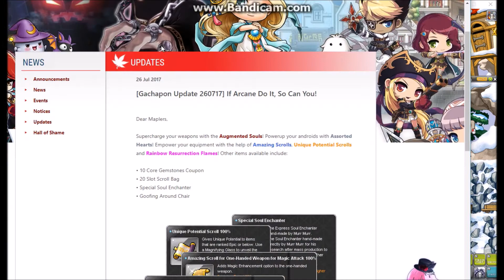MapleSEA - Gachapon Runs, AUGMENTED DAMIEN SOUL!!! After Maplesea 4k BAN!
Hi guys, i am back again in MapleSEA despite the recent uproar on the banning of 4k players.

Also there's also a video posted by Pupsker on his views on this outrageous move my MapleSEA

Shout out to Pupsker! Who did the reviews on the 4k ban by MapleSEA and his amazing videos!

Today i'm going a short gachapon run with the recent cashshop and gachapon update on 26/07/17 (Wednesday). More can be read here:

What a good run got a very rare soul :DDD

Please view my other OVERWATCH POTG videos too in my Channel and support me!